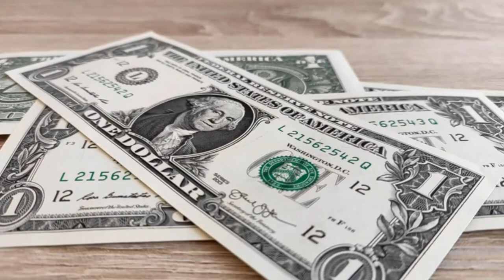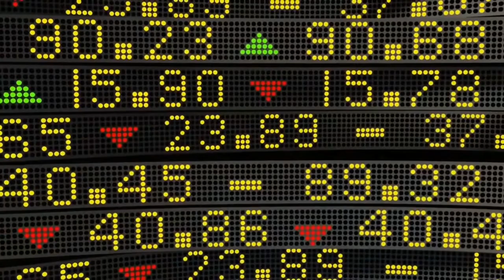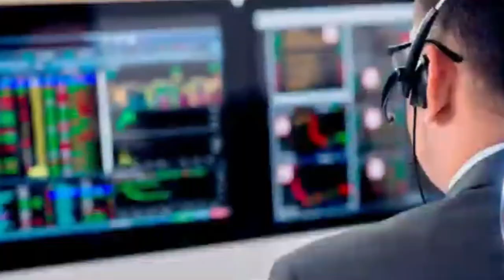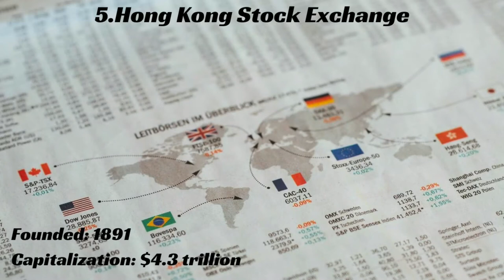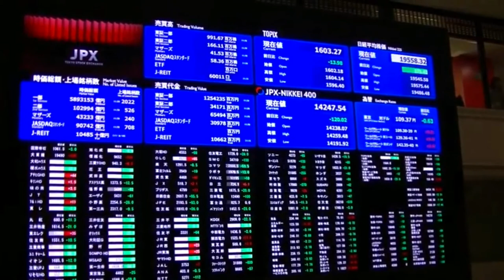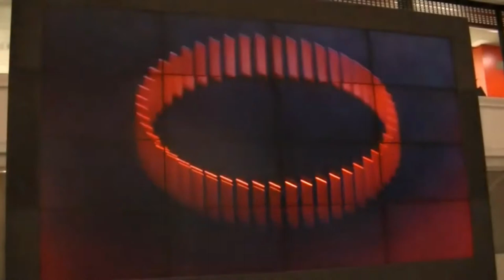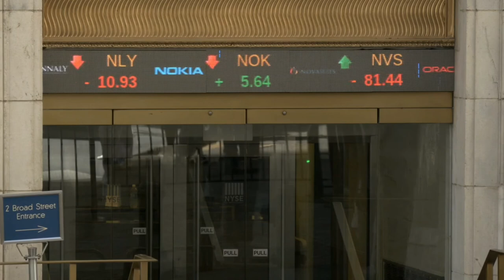Top 10 Stock Exchanges in the World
Lets take a look at the largest 10 stock markets in the world according to their market capitalization.

Attributions
The Bombay Stock Exchange building in Mumbai, India by Niyantha Shekhar CCBY 2.0
Modification: Change in background score & commentary added

The BSE building is located at Dalal Street, Fort, Mumbai by BSE INDIA. CCBY 3.0
Modification: Change in background score & commentory added

Stock Trading News: TMX Group (TSX: X) | 3 Companies Recognized by the TSX30 Program by Business Television CCBY 3.0

Paternoster Square as seen from St. Paul's Cathedral - London Stock Exchange by Elias Gayles CCBY 2.0

【東証arrows】JPX前場終了時の大スクリーン:Tokyo Stock Exchange【東京証券取引所】by SkyRail Kyushu Tokyo